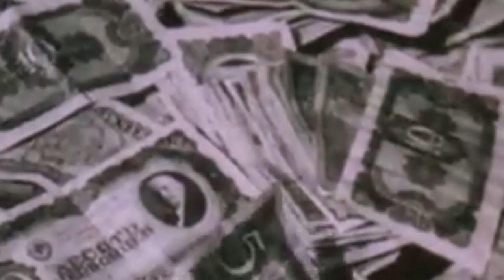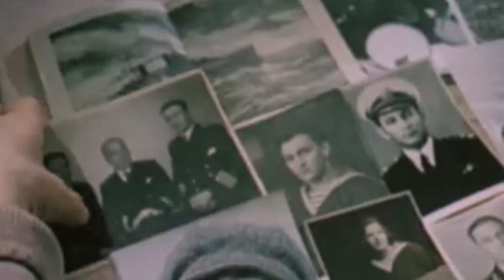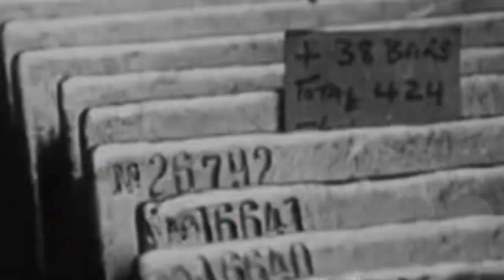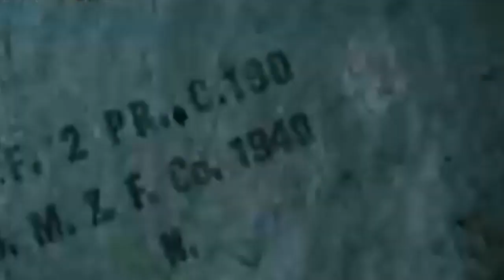Загадки " Золотого крейсера". Mysteries of the Golden Cruiser.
Сюда будут выкладываться ролики не прошедшие на Ютуб и мои зарисовки. Вот ссылка СПАСИБО. On April 28, 1942, convoy QP-11 set off from Murmansk to the west: thirteen transports guarded by six destroyers, four guards and a minesweeper. The convoy was led by the British cruiser Edinburgh, which was flagged by Rear Admiral Bonham Carter. The first day of the voyage passed quietly, but on the morning of April 29, enemy reconnaissance aircraft appeared over the ships. The German command sent several submarines to intercept the convoy with orders to first knock out the escort ships, which had strong anti-aircraft weapons. After that, torpedo bombers were supposed to fall on defenseless transports.   28 апреля 1942 года из Мурманска на запад отправился конвой QP-11: тринадцать транспортов под охраной шести эсминцев, четырёх сторожевиков и тральщика. Возглавлял конвой британский крейсер «Эдинбург», на котором держал флаг контр-адмирал Бонхем-Картер. Первый день плавания прошёл спокойно, но с утра 29 апреля над кораблями появились вражеские авиаразведчики. Немецкое командование бросило на перехват конвоя несколько подводных лодок с приказом в первую очередь выбить корабли эскорта, обладавшие сильным зенитным вооружением. После этого на беззащитные транспорты должны были обрушиться самолёты-торпедоносцы.
Автор статьи: Непомнящий Николай Николаевич